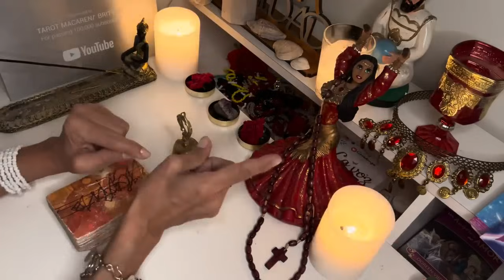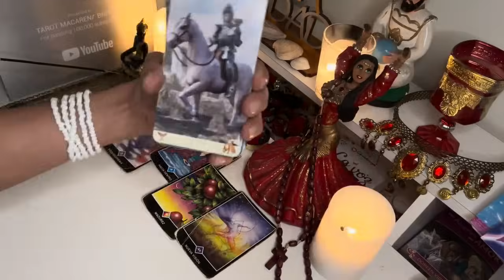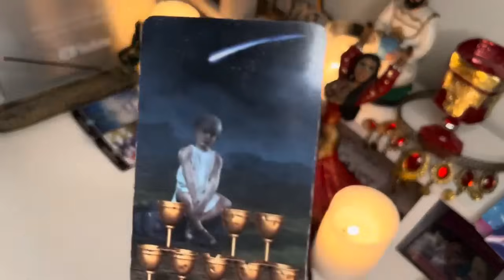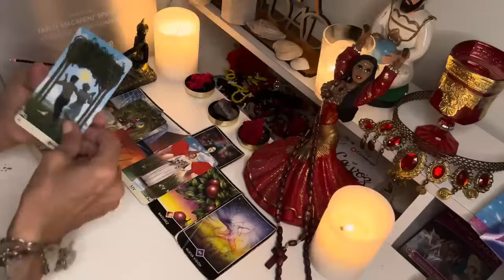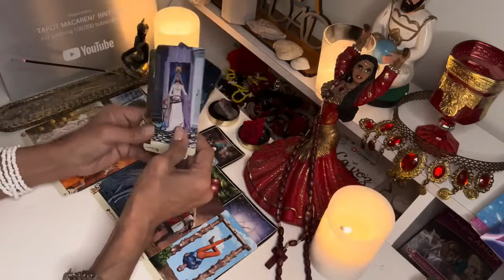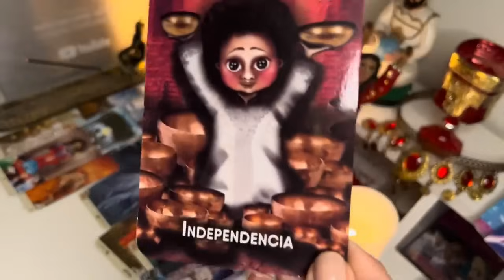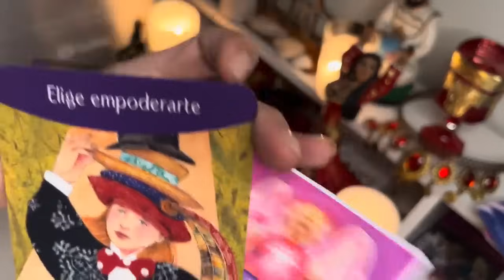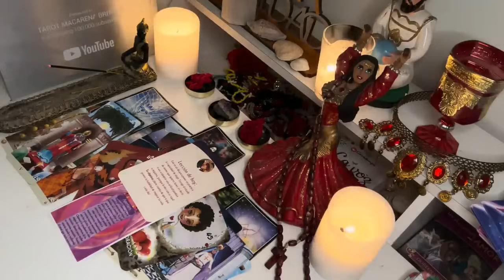𝗦𝗔𝗚𝗜𝗧𝗔𝗥𝗜𝗢 ♐️ || 𝗟𝗟𝗘𝗚𝗔𝗦 𝗔 𝗩𝗜𝗩𝗜𝗥 𝗘𝗦𝗧𝗘 𝗠𝗢𝗠𝗘𝗡𝗧𝗢 𝗘𝗦𝗣𝗘𝗖𝗜𝗔𝗟 𝗘𝗡 𝗧𝗨 𝗩𝗜𝗗𝗔!❤️🌟𝗟𝗔 𝗦𝗢𝗥𝗣𝗥𝗘𝗦𝗔 𝗤𝗨𝗘 𝗧𝗘 𝗟𝗟𝗘𝗩𝗔𝗥Á𝗦!🥰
Macarena